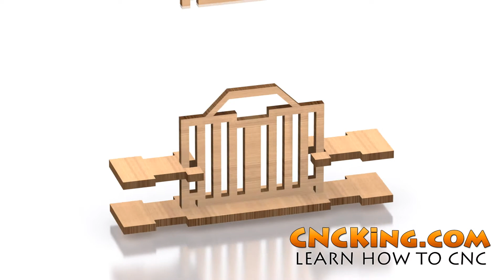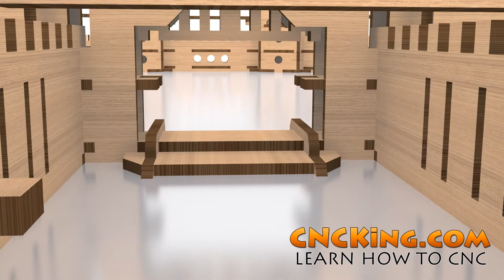Medieval Castle Walls B: 3D Animation & Pics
CNCKing.com offers digital files and books to learn all you need to know about how to design for CNC machines, whether that's CNC routers, lasers or plasma.

This video is showcasing our Medieval Castle Walls B: 3D Animation & Pics.

All our models are tested with lots of real life assembly animations in addition to their 3D variants, we love designing and showing how we make our models.